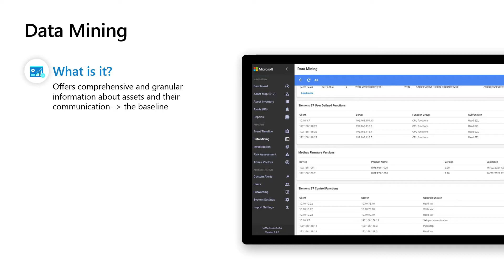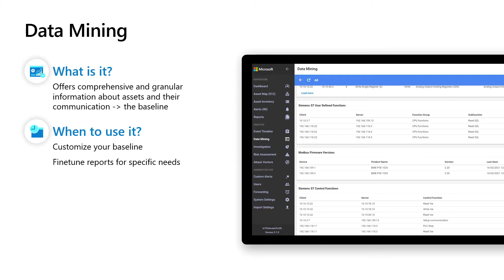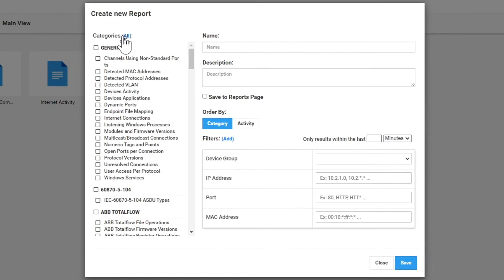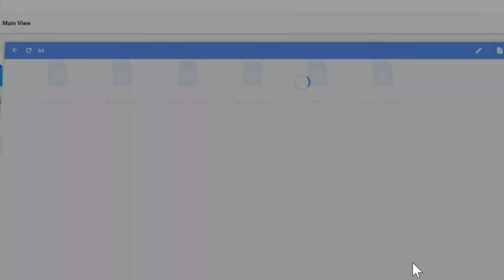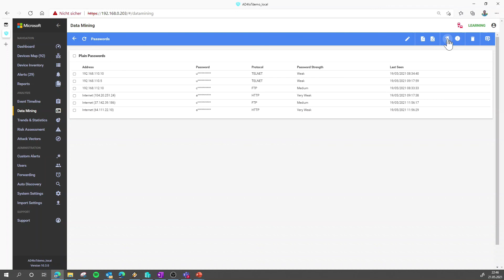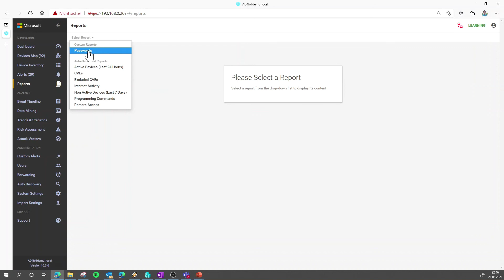How data mining and baselining works in Microsoft Defender for IoT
Learn how to modify the learned behavior (baseline) of the Microsoft Azure Defender for IoT platform. This video describes one such method using the Data Mining reports.